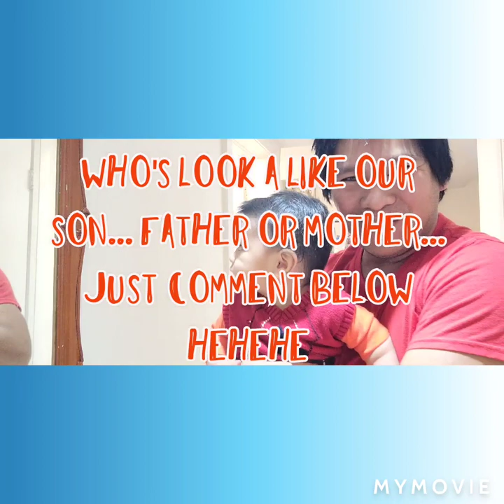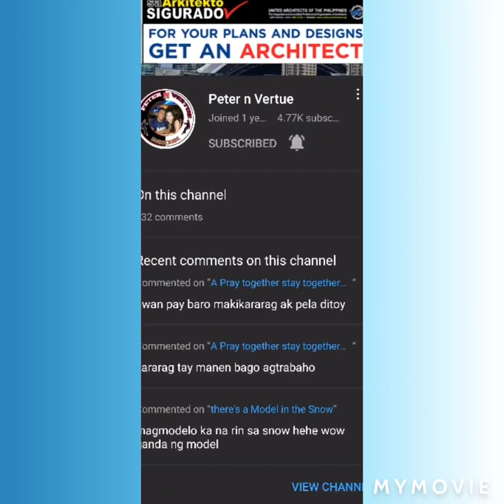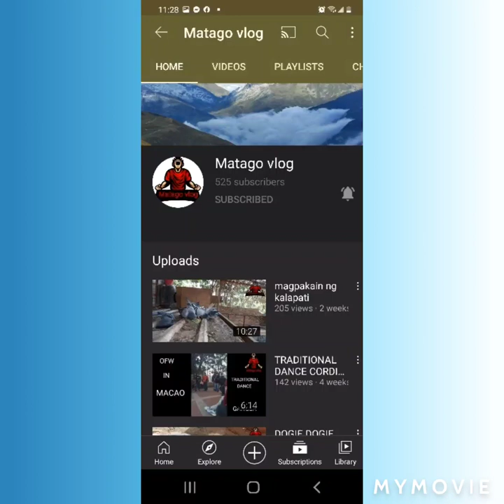My Son playing at the bath tub.. father n son